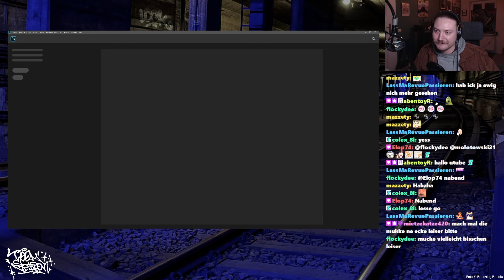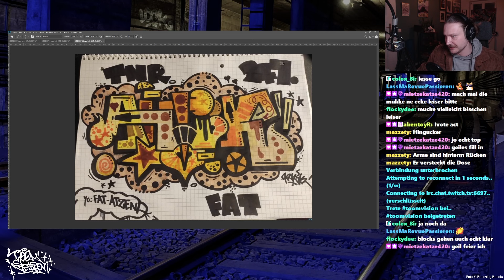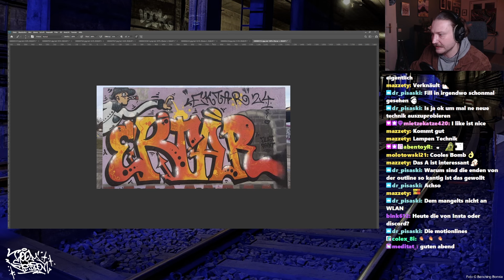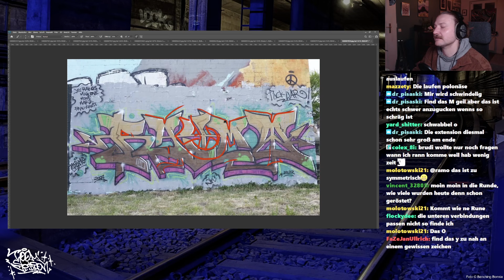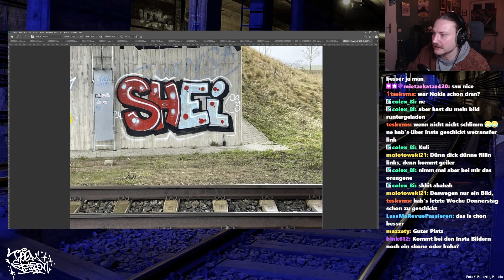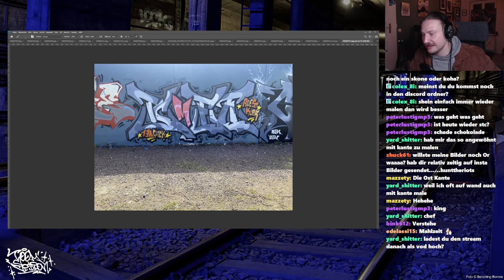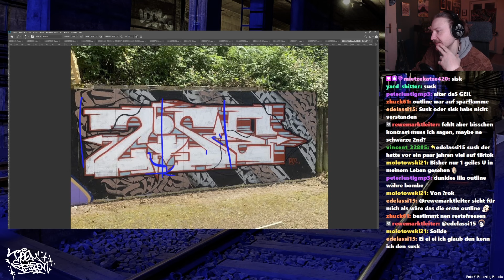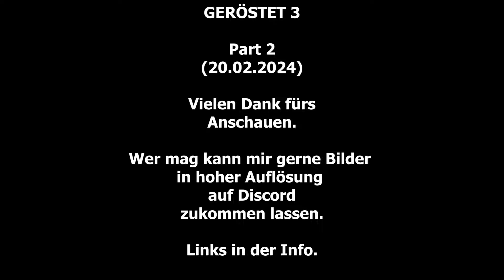Mild geröstet 3 | GRAFFITI Style Analyse | Twitch 20.02.2024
Jo Mahlzeit,
Aufgrund der großen Nachfrage eure Styles zu bewerten dachte ich mir wir gehen das mal zusammen im Stream durch. Wenn euch das Format gefällt werden ich das in Zukunft wiederholen.
Wer mag kann mir gerne seine Bilder von Skizzen oder Wänden in guter Auflösung und frontal fotografiert zuschicken.

Viel Spaß beim gucken, TOOM!

00:00 Intro
00:32 Act
03:20 Antik
05:41 Baske
12:05 Ektar
15:48 Enom
19:11 Raymo
20:49 Reiz
23:01 Roax
24:09 Mos
26:05 Bauer
27:38 Shei
30:36 Koha
33:28 Skone
35:42 Tcmeo
38:44 Susk
39:51 Zise
40:30 Kuli
48:09 Outro

MUSIC
Beat prod. By Snake Versus Crane
(S V C für Baerbylon Movement)